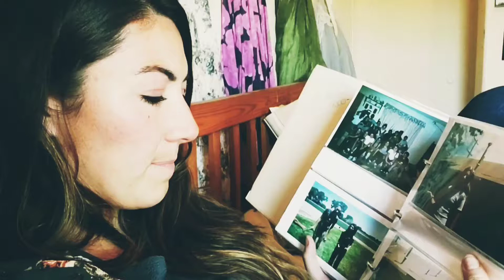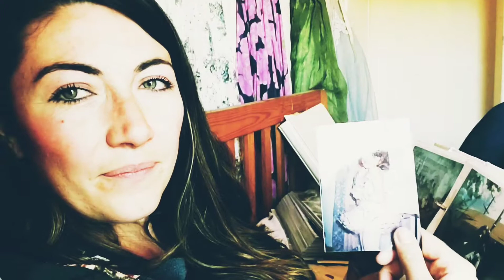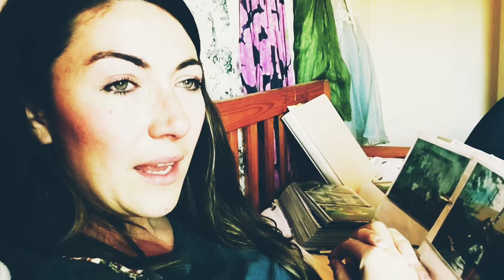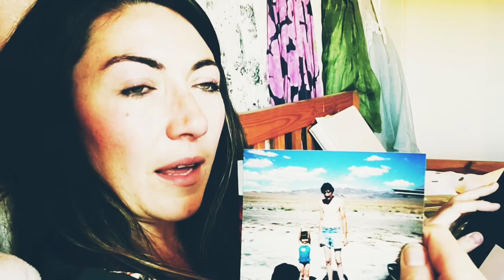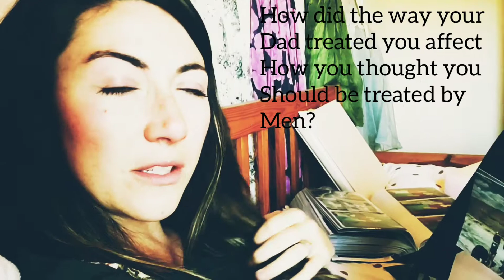You can't bury the past, it is a part of you.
Show 4 in my video Series:  Relax into Sensuality: Your Adventure in Purity
Looking through the window of the past is where you can find your heart again.  It hurts, it feels, but it is worth every effort. YOU are worth every effort. ♡
Learn more about work with Melisa and download the Free Intimacy Guide: The 4 Steps to Having More,